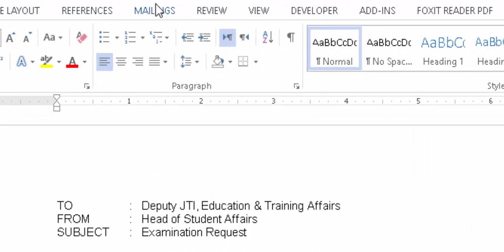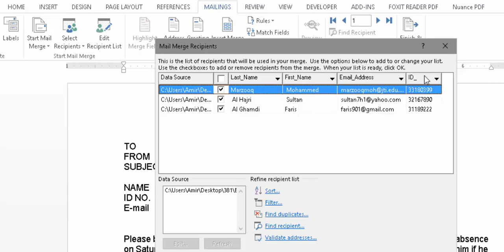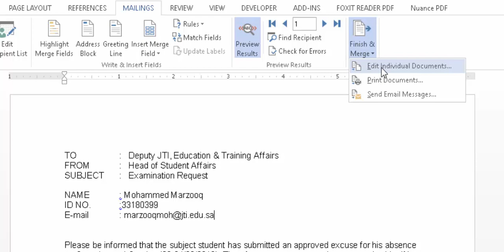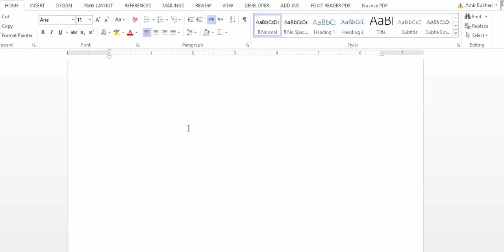How to use Mail Merge in MS Word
BukharisDotNet How to use Mail Merge in MS Word